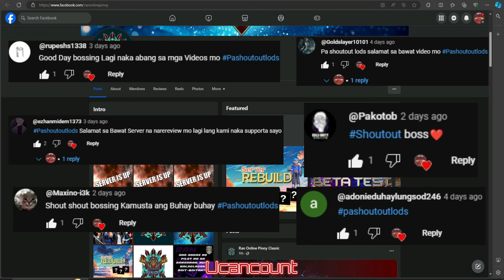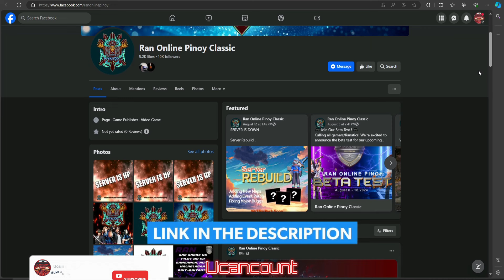Ran Online Pinoy Classic | Review | Beta Test Extend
Tapusin niyo hanggang dulo yung video
para sa Special Announcement at saka
para wala na din kayo tanong tanong

BETA TEST
August 17-18 (Extended to 25)
All Beta Tester will be rewarded on official launch

Class: 4 class
Max Level: 210
Max Skill: 167
Max Upgrade: +10
Xp Rate:Low
Drop Rate:Low
Gameplay: Classic
Skills: Quest Based
Map: Open/level required
Levelling: Party/Solo
Registration: In-game
Farmbased